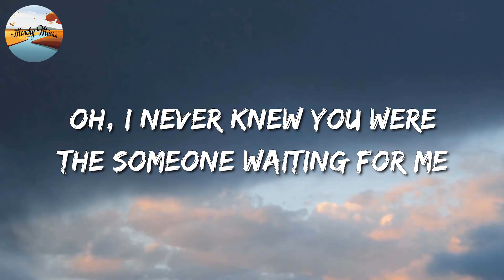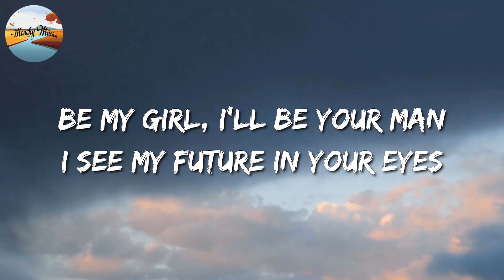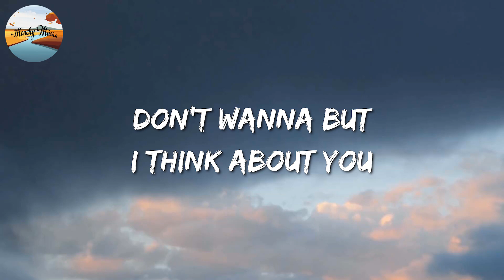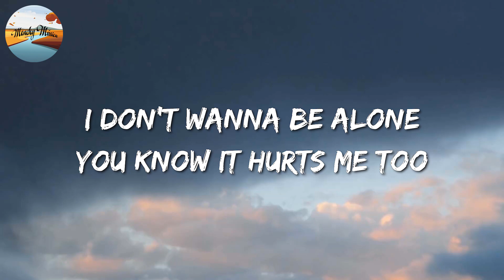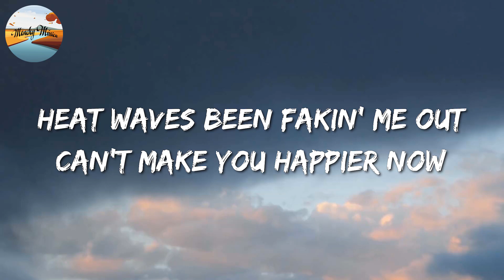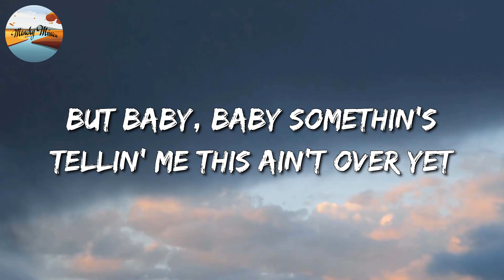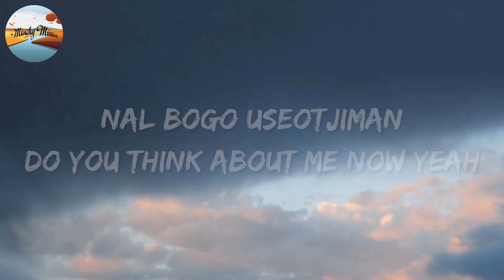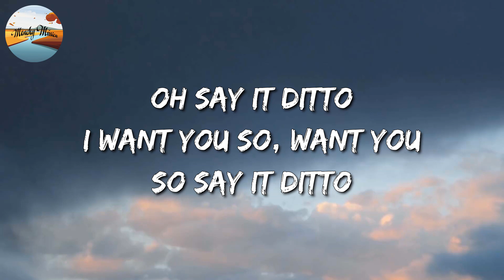🎵 Ed Sheeran – Perfect || Glass Animals, Morgan Wallen, NewJeans (Mix Lyrics)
[Instrumental]